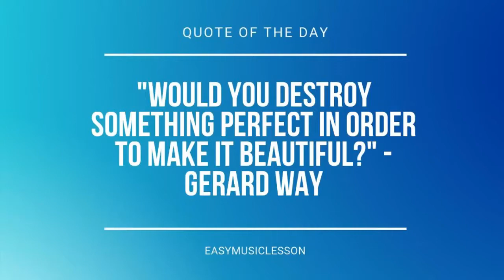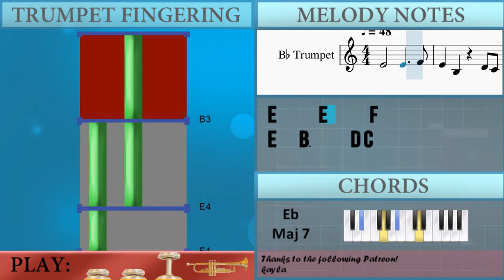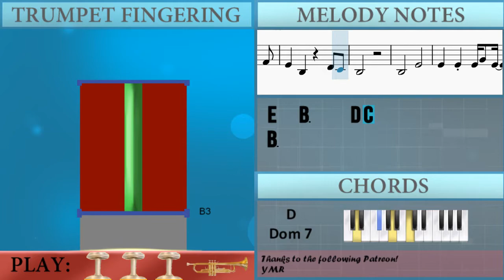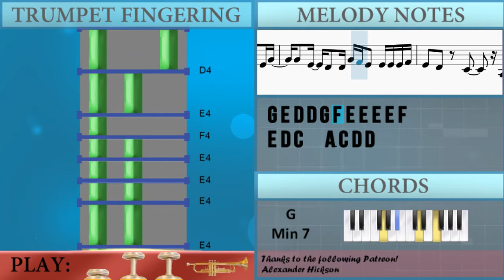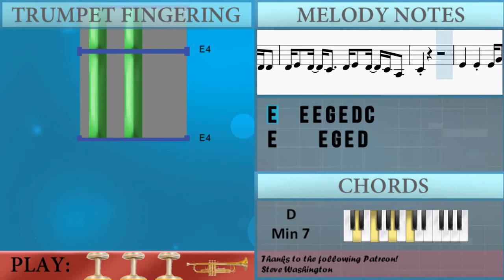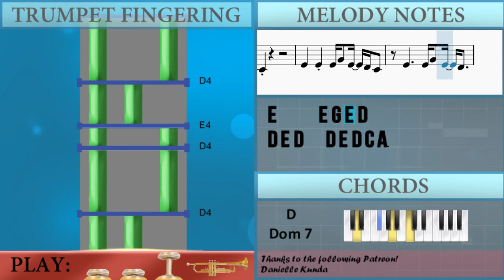SUPER EASY: How to play Location by Khalid on Trumpet (Tutorial)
Comment and let us know how the videos have helped you. It keeps us going! :)The easiest way to learn how to play Location (SUPER EASY) by Khalid on the trumpet. It's a trumpet tutorial for Location (SUPER EASY) by Khalid.

EasyMusicLesson teaches you to play the your favorite instrument, through easy and simple animation so that you too can learn how to play Location (SUPER EASY) by Khalid on the trumpet easily. A trumpet tutorial with visual animation graphic.

Chords of Trumpet arrangement:
D# Maj 7   D Dom 7   G Min 7   D Min 7   D# Maj 7   D Dom 7
G Min 7   D Min 7   D# Maj 7   D Dom 7   G Min 7   D Min 7
D# Maj 7   D Dom 7   G Min 7

Melody notes of Trumpet:
E4   B3     D4 C4
B3
B3     E4
E4   E4 E4 G4 E4 D4 C4
E4 D4 E4 D4 E4 G4 E4 D4 C4
D4 E4 D4 C4   D4 E4 D4 C4 A3
C4 D4 D4 D4 D4 E4 D4 C4 A3
E4     E4 G4 E4 D4
D4 E4 D4   D4 E4 D4 C4 A3
C4
A4 A4 G4 G4 E4 C4 D4 E4 E4 E4 D4 C4 D4
E4 E4 E4 C4 D4 E4 E4 D4 D4 C4 D4
C4 G3 C4 C4 C4 D4 E4   D4 D4
C4 C4 C4 C4 D4 D4 D4 D4 E4 G4 E4   G4
E4   G4 E4 G4 G4 E4
G4 E4 G4   G4 G4 E4 G4 E4 G4
G4 E4 D4 D4 G4 F4 E4 E4 E4 E4 F4
E4 D4 C4   A3 C4 D4 D4
E4 D4 E4 D4 E4 G4 E4 D4 D4
C4
C4